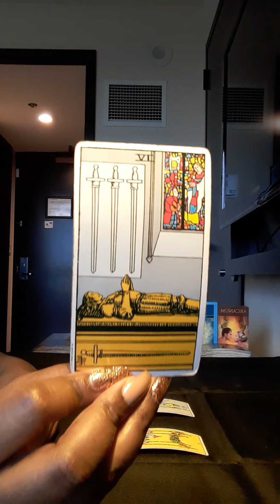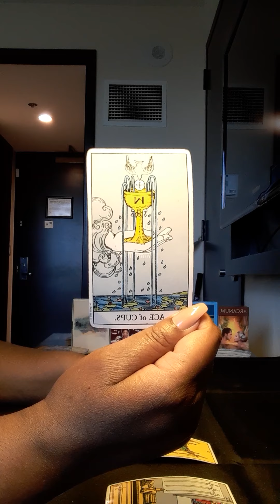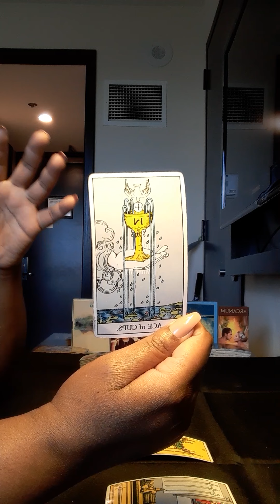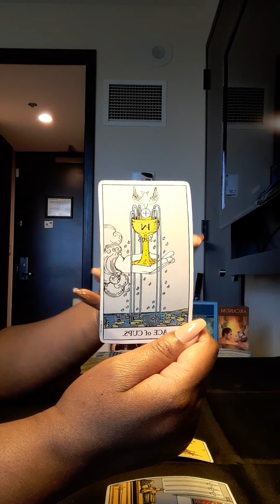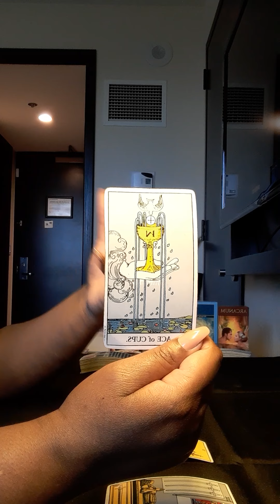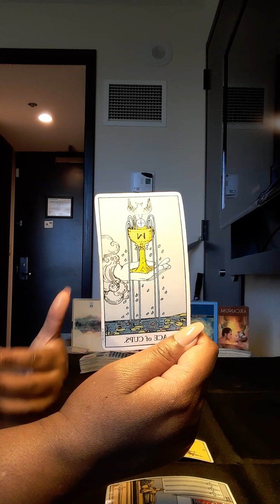Aquarius Weekend Check-in Jan2-3: A Strange Lover (MUST WATCH)! 😏☠